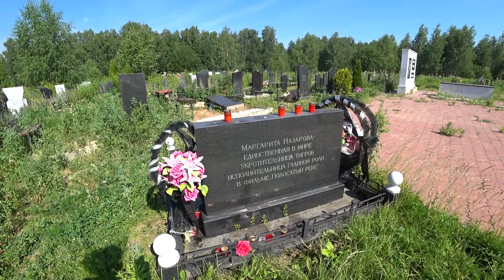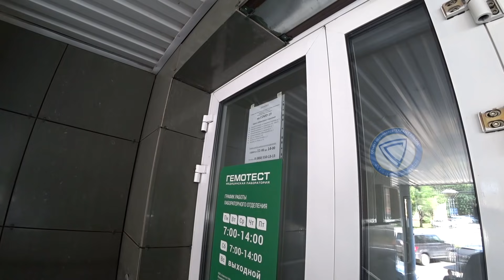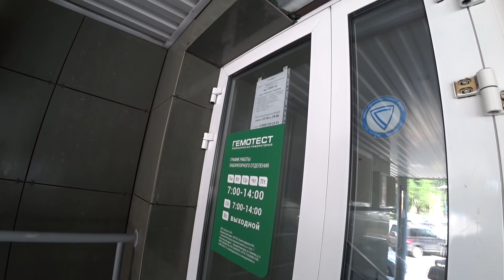ВАЖНОЕ дело! 🙏 Я в ШОКЕ! 🤯 ТОЛПЫ народа в лаборатории! 💉 Сдали анализы перед ВАКЦИНАЦИЕЙ Влог